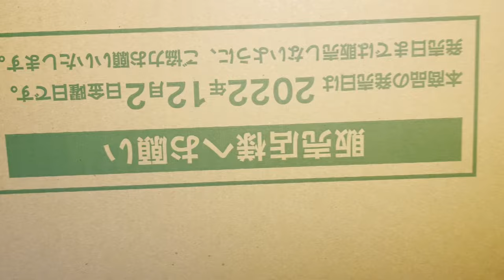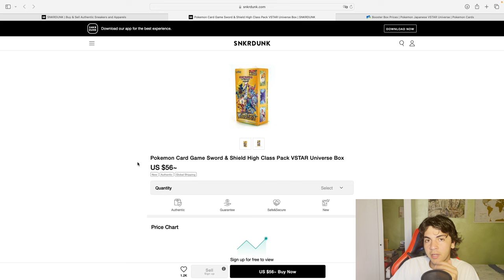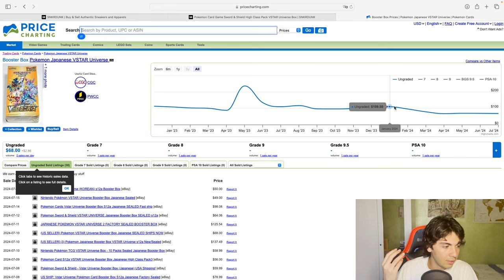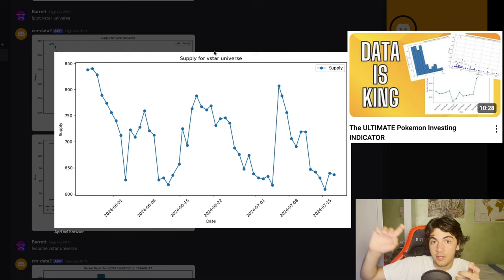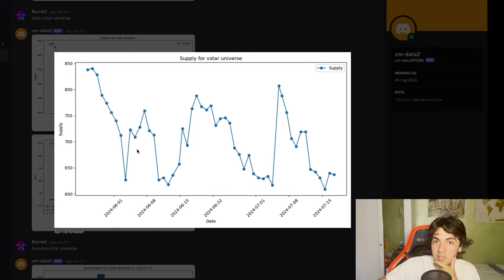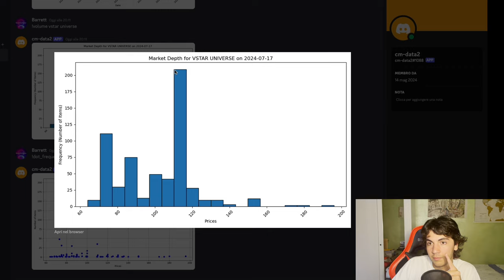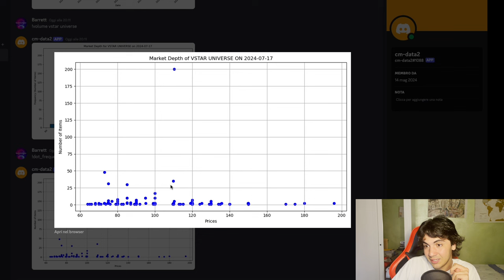I Just Bought The BEST Pokemon SET Ever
Going over why I just bought a case of VSTAR Universe, unarguably the best set ever, period.

TIMESTAMPS
0:00 Opinions
1:49 Price Data
7:34 Supply Data
11:3 Good Old Rant